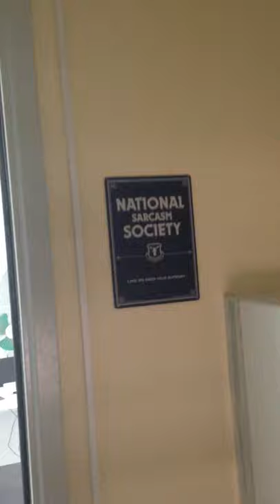Ecwid prepares to welcome Payvment customers